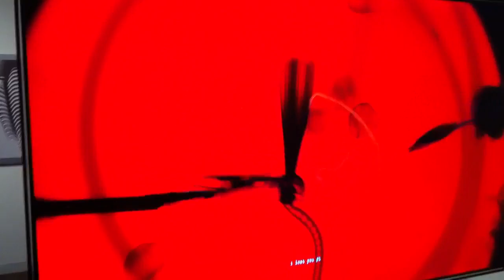Bryan Leister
Interactive art built on the kinect platform and installed at ironton studios. Irontonstudios.com